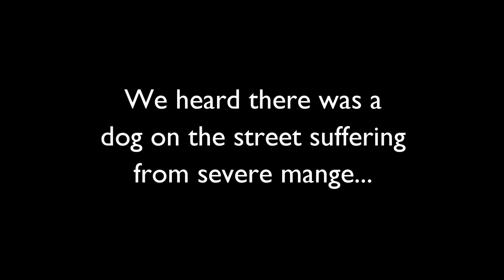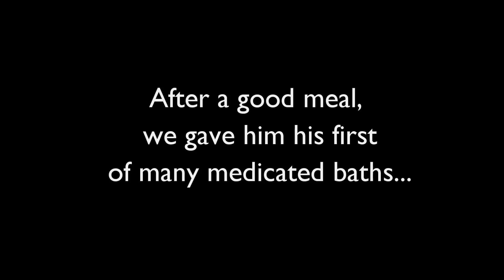Amazing transformation of rescued street dog dying from mange.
We rescued a street dog who was suffering from severe mange. After 6 weeks of treatment, his transformation was incredible and he was almost unrecognizable.